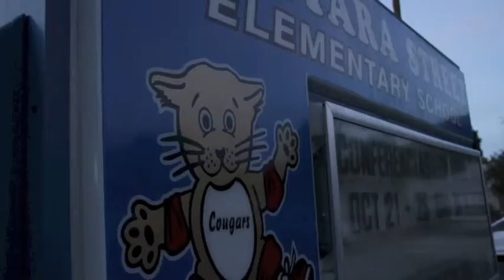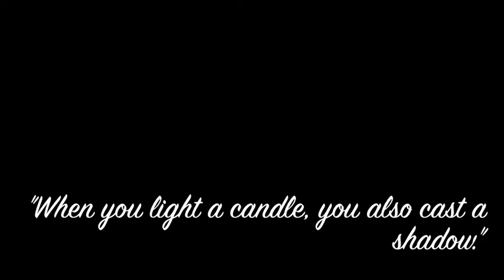The Darkness: A Short Film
Created by: Jessica Wolfe, Kierra Duncan, and Samantha Cruiel
Filming/directing/editing: Jessica Wolfe
Acting/writing: Kierra Duncan and others
Production/set/writing/extra: Samantha Cruiel

The video was supposed to exemplify ones view on what the afterlife is. I'm not sure if I believe in this point of view, but I do believe this is one way to look at it. The video, although I didnt do such a great job of conveying it, was supposed to show to girls. One "bad" or "troubled" girl, and one "good" girl. Both of these girls are going through a tough time in their lives, but they handle it in complete different ways. The point of the story was to show that despite the kind of person you are, when you die everyone will end up in the same place. in Darkness, nothingness. In this perspective, there is no afterlife. There is just death and then you seize to exist.